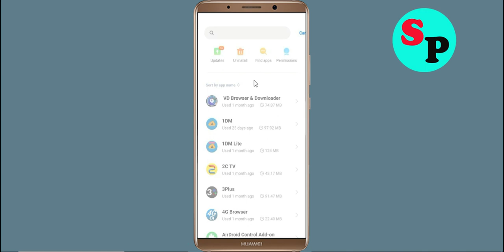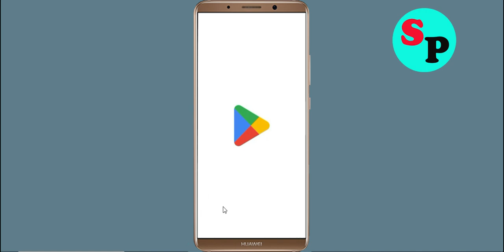How to Fix CapCut App Not Working / Not Open / Loading Problem in Android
How to Fix / Solve CapCut App Not Working / Not Opening / Not Open / Loading Solve Problem in Android & Ios

In this video, i will show you How to Fix CapCut App Not Working Problem in Android & Ios Mobile | CapCut App Mobile App Not Opening, Fix CapCut App Retry Problem Problem Solved in Android & ios mobile phone. If you are facing same problem in your mobile then it will help you to get rid of this problem.

The procedure to fix CapCut App this is generally always the same:-

A).First, go to Settings on your CapCut App.

how to fix CapCut App app not open problem android Phone
fix CapCut App not working android
CapCut App all problems solve
Black Screen Sleep
CapCut App not responding
how to fix CapCut App keeps stopping error android mobile
CapCut App app not working problem
how to fix CapCut App all problems solve
how to fix CapCut App not working problem android